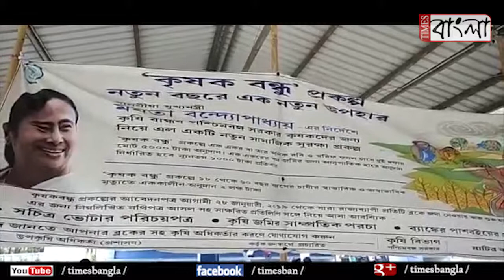TIMES BANGLA EXCLUSIVE - শুরু হল কৃষক বন্ধু প্রকল্পের চেক বিলি, একর প্রতি চাষিরা পাবেন ৫০০০ টাকা